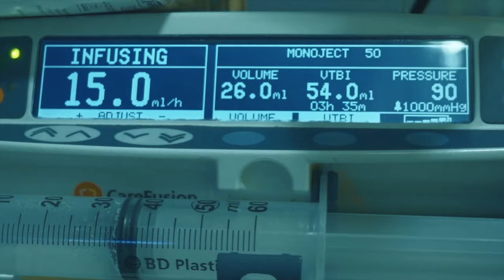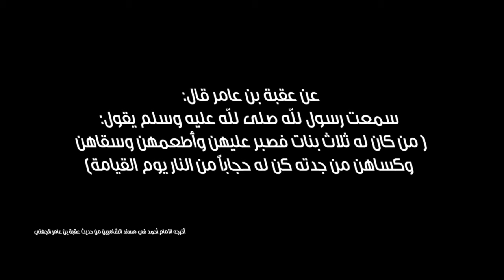تجربة عائلة الخميس/Al Khamis Family Experience